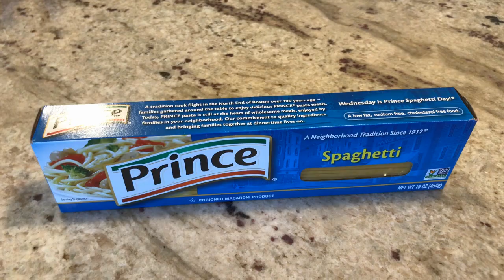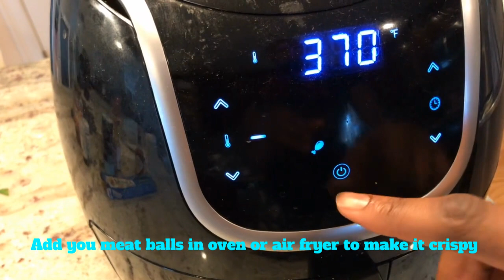How to Make Pasta and Meatballs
Produced by Kenly Laime, a Video Production I student at West Bridgewater Middle Senior High School.